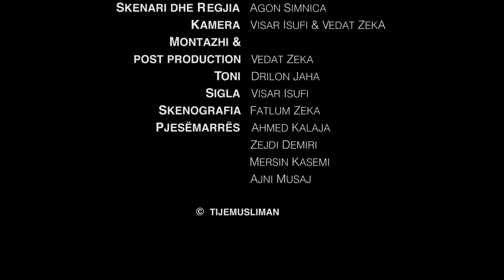Fjala e shpëtimit | FILM I SHKURTËR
A e din fjalën e shpëtimit të kësaj bote dhe asaj të amshueshme, nëse jo, ndiqe videon !
Pasi e kuptove ndaje me miqtë. Për fund na vizito në